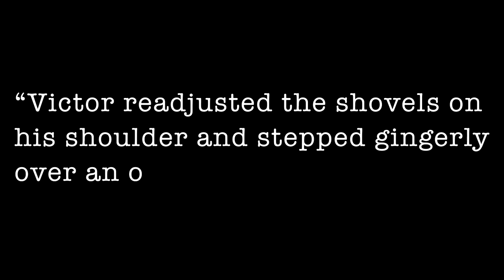VICIOUS Rant Review | V.E. Schwab | Should you read it?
Join me as I randomly talk about your favorite book, Vicious by V.E. Schwab, while kind of reviewing it.

No spoilers in the beginning, then I let you know when the spoilers start.